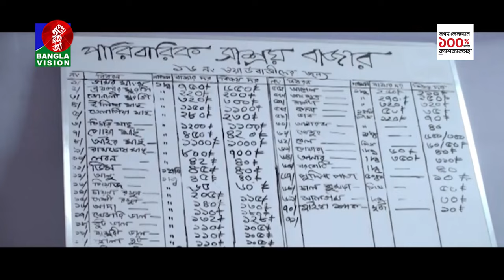সন্ধ্যা ৬টার বাংলাভিশন সংবাদ | Bangla News | 03 April 2024 | 6:00 PM | Banglavision News